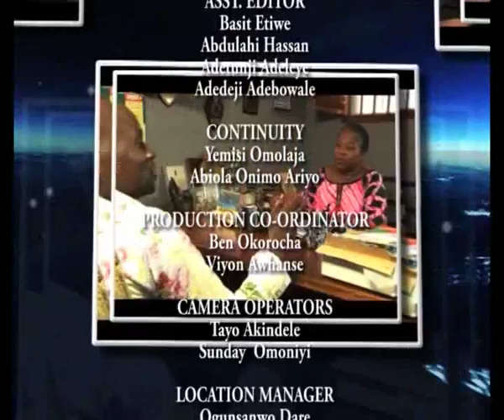RAS KIMONO OGBONGIOUS REGGAEGBAJO CELEB FOR THIS EPISODI PART 2